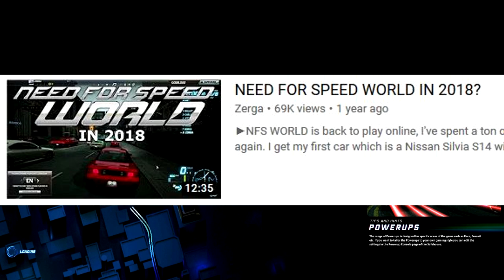i just bought a 2005 audi RS4 - NFS WORLD in 2019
►NEED FOR SPEED WORLD IS BACK IN 2019 DOWNLOAD FOR FREE HERE

►STEAM GROUP IS LIVE, JOIN UP!